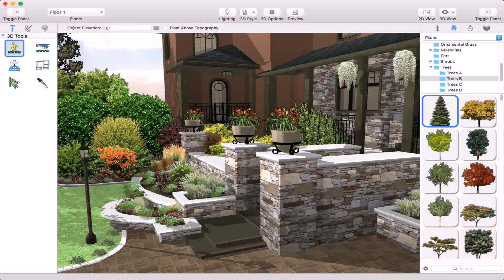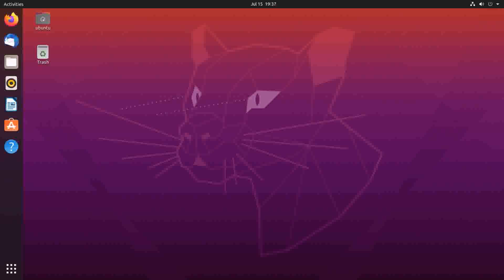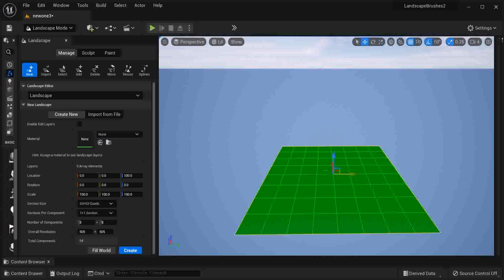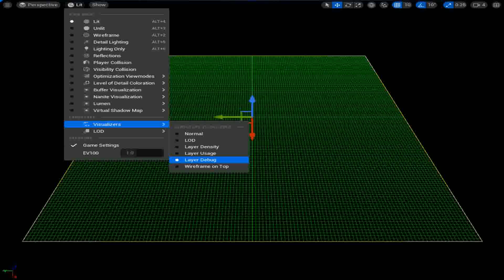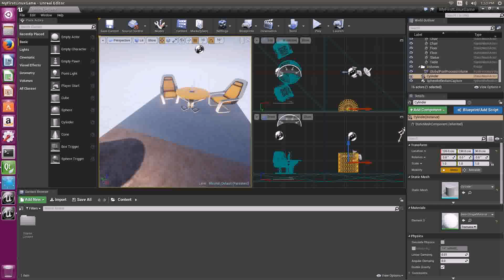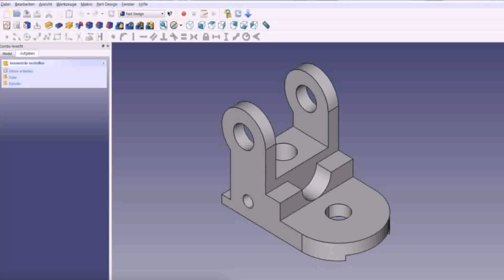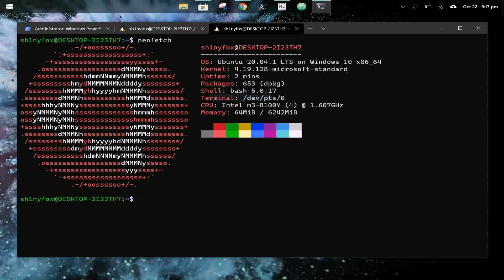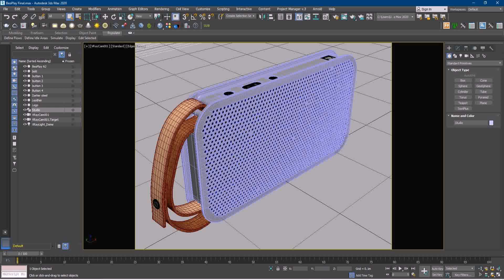Landscape Design Software Free Linux